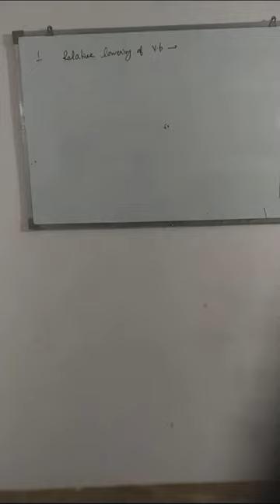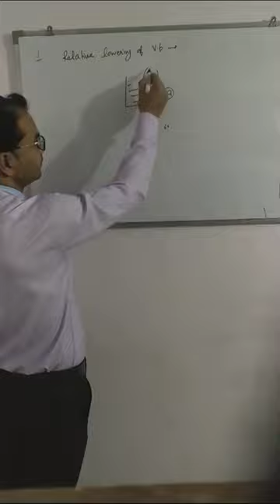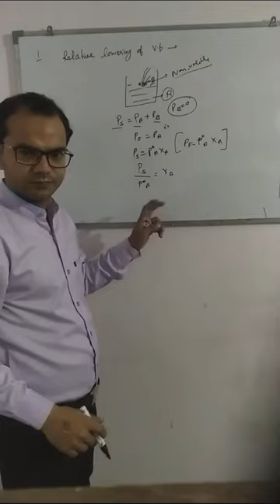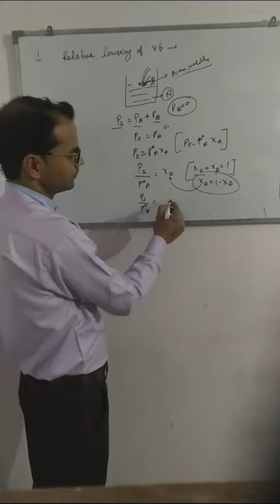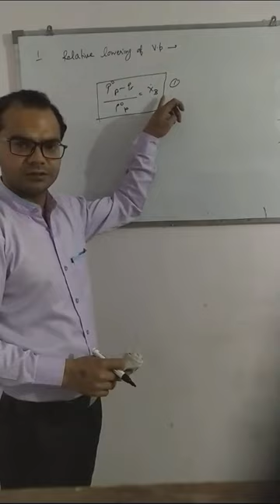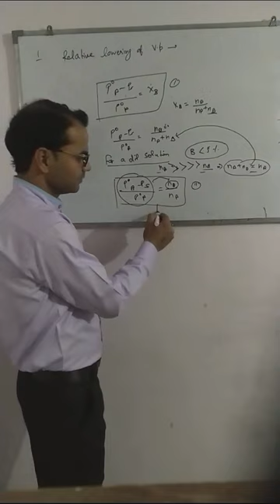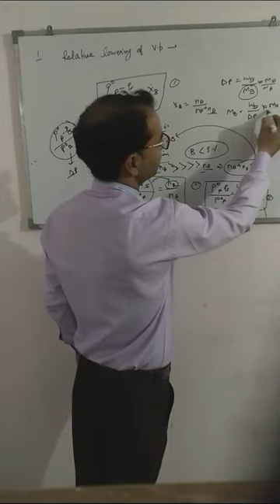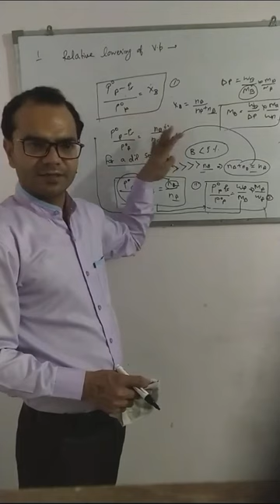Relative lowering of Vapour pressure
Colligative properties